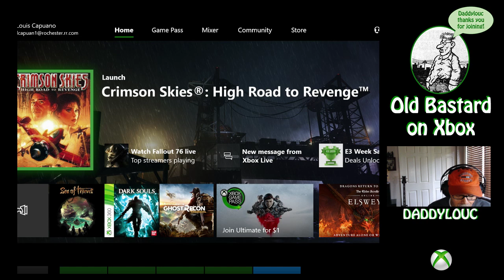Crimson Skies - Part 5